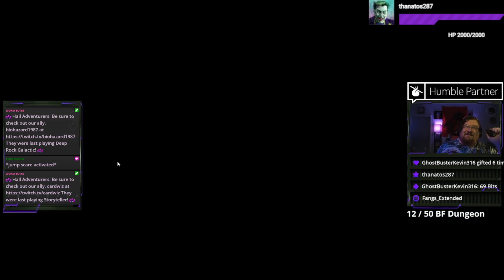Phoenix Wright: Ace Attorney Trilogy w/CardWiz Part 8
Join our wonderful community of gamers and enjoy these moments live!

We are proud to be part of the Humble Partner Program with HumbleBundle! Save some money while getting some great games, comics and more while supporting the channel and CHARITY!

Like our guest?! or The Emblem Support Podcast on your favorite podcast platforms!